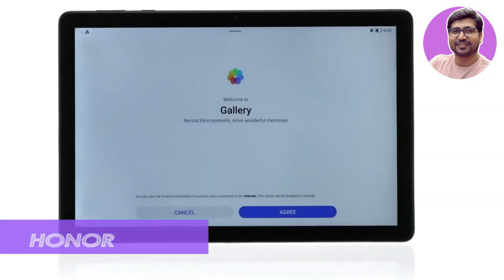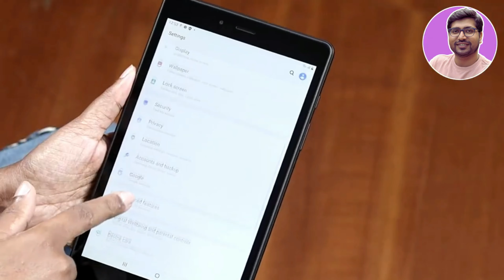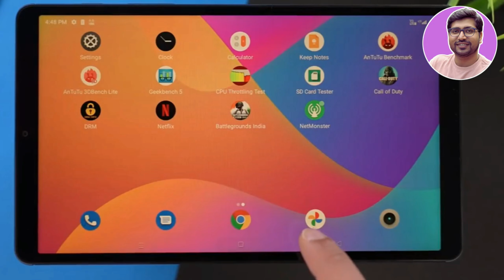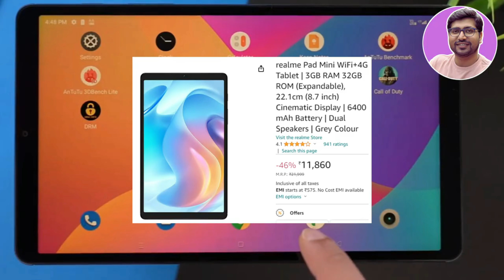LATEST🔥Best Tablet Under 10000 in India🔥Best Tablet For Students🔥Best TAB Under 10000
🔥🔥In this Video, I am Going to present Best Tablet Under 10000 in India Or Best Tablet 2024 Under 10000 For Students Or Best TAB Under 10000 Or best tablet under 10000 with 4g sim slot, best tablet under 10000 in india for students, best tablet under 10000 in india for gaming and many more intentions can be fulfilled by these best tablets under 10000.
 If you are planning to purchase a latest tablet under 10000 in india for any purpose either it's gaming, calling, study or for artistic work then this is a must watch video for you all.

✅ Lenovo Tab M8

✅ HONOR Pad X8
Or HONOR Pad X8

⭐️BEST TABLET UNDER 15,000 WITH STYLUS⭐️

✅HONOR Pad X9
Or realme Pad 2

8GB + 256 GB ROM

✅OnePlus Pad Go (WiFi)
Or OnePlus Pad Go (WiFi+LTE)

✅Lenovo Tab M10 5G
Or Samsung Galaxy Tab A9+

best tablet under 10k 2024,
best tablets under 7000 in india,
best tablets under 10000 in india 2024
best tablet under 10000 in india for study
best tablet under 10000 with 4g sim slot
best budget tablet under 10000
best tablet under 10000 to 15000
best tablet under 10000 for study
best tablet under 10000 in india with sim card
best tablet under 10000 in india for students
best android tablet under 10000
best android tablet under 10000 in india
best android tablet 2024 under 10000
best tablet under 10000 for bgmi
best budget tablet 2024 under 10000
best tablet for online classes under 10000
best display tablet under 10000
best tablet under 10000 with calling facility
best drawing tablet under 10000
best tab under 10000
cheap and best tablet under 10000
best tab under 10000 for students
best tab under 10000 for gaming
best tab under 10000 in 2024
best tab under 10000 with sim card
best tab under 10000 for study
best android tab under 10000
best budget tab under 10000
best gaming tablet under 10000 in 2024
best tablets under 10000 in india
best tablets under 10000 in 2024
tablet under 10000
tablet under 10000 in india
tablet under 10000 in india 2024
best tablet under 10k in india 2024
Top 5 best tablet under 10000
best tablet under 10000 for students
best tablet under 7000
best tablet to buy under 10000
best calling tab under 10000
best calling tablet under 10000 in india
best tablet 2024 under 10000
best tablet for students 2024
best gaming tablet under 10000 in india 2024
best gaming tablet under 10000 in india
best tab under 10k
best tablet,tablet under 10000
best tablet for students
best tab under 10000 in india 2024
best budget tablet
budget tablet
best tablet for students under 10000
top 5 best tablet under 10k
best tablets
best samsung tablets
best realme tablets
best lenovo tablets
gaming tablet under 10000
tablet for gaming